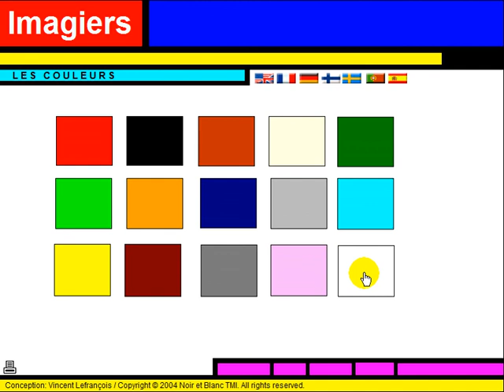Učit francouzsky = Vocabulaire = Les couleurs